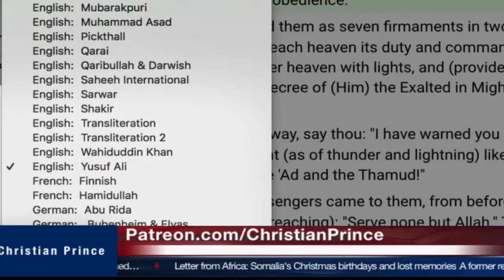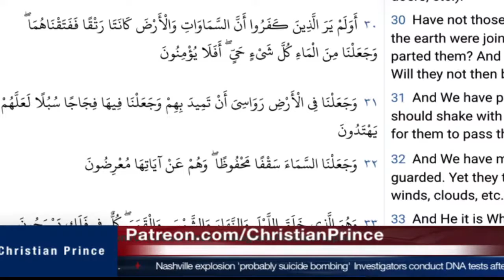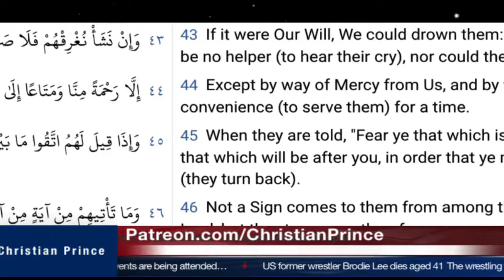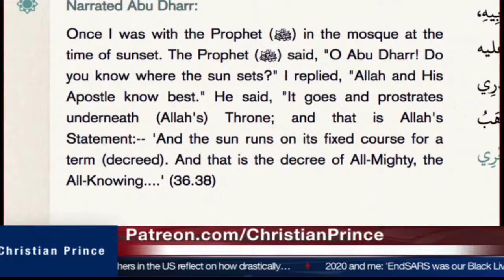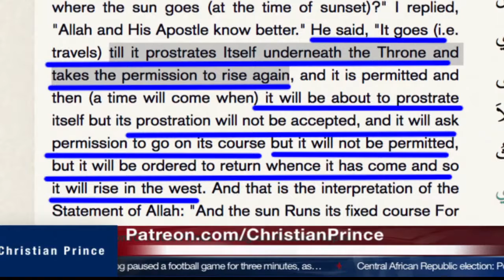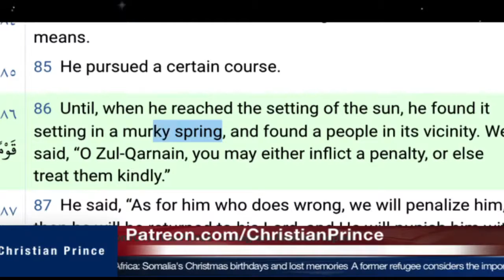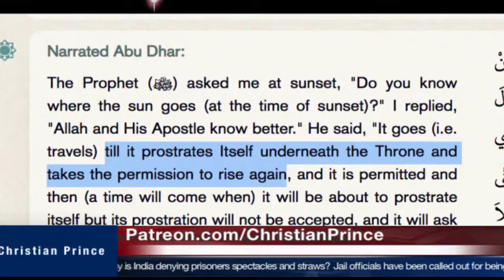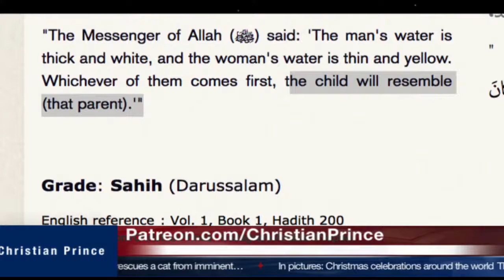Sun & Moon moving in orbit The dummies Sheikh Uthman Ibn Farooq